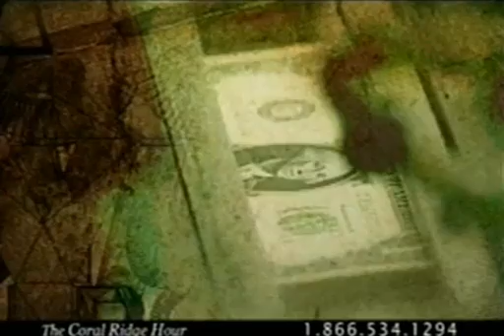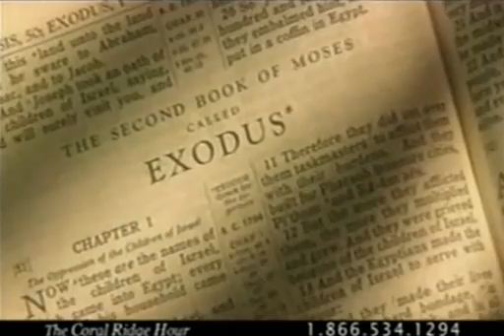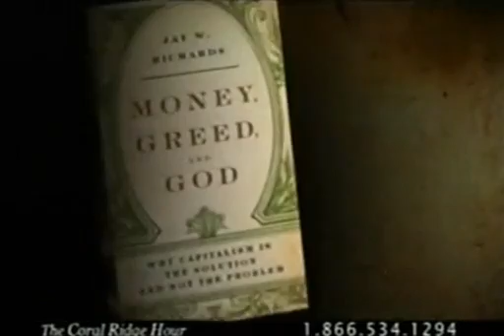Socialism Or Free Enterprise ?